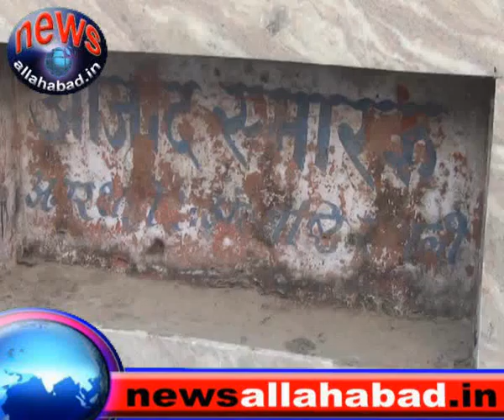newsallahabad 26 10 14 3d